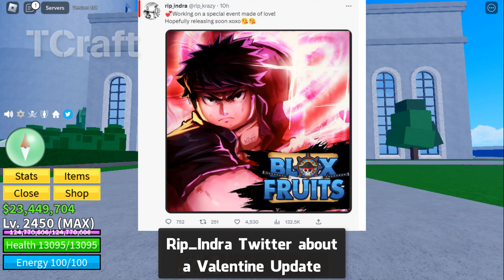OMGGGGGG....! Valentine Update 19 in Blox Fruits!